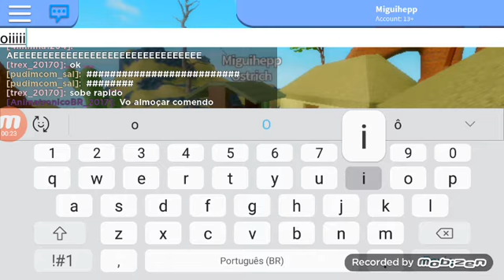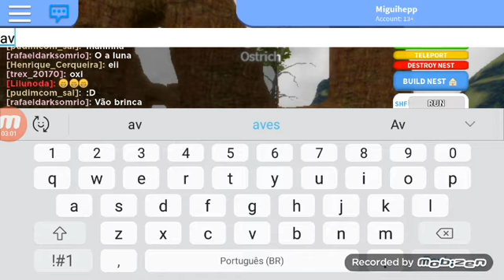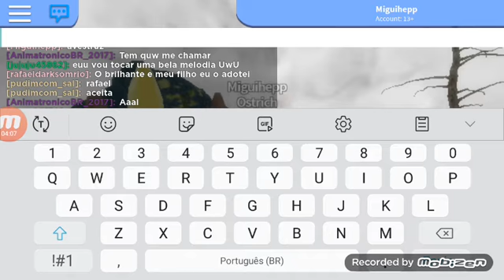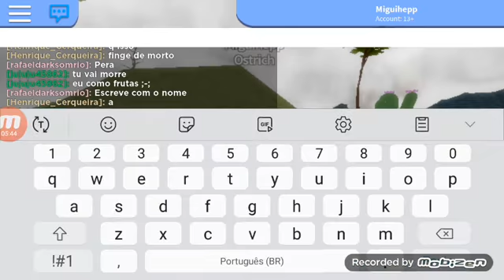Jogando Father family parte 3👍